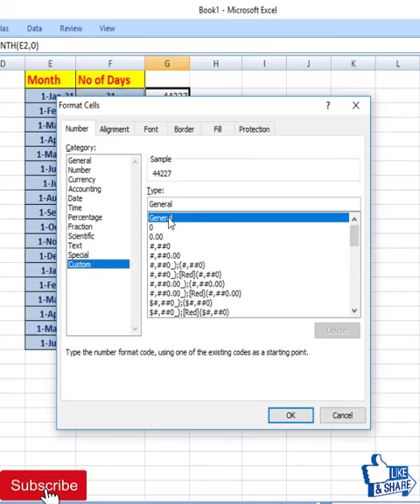Excel Tricks | Excel Short Video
Hello friends
In this video I explained about Excel short video to increase your productivity and knowledge in excel .